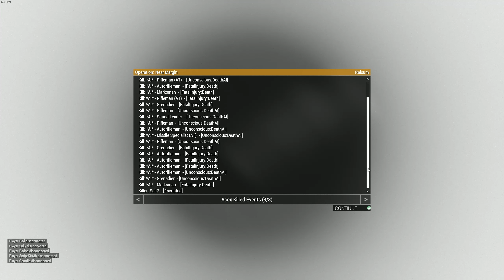FPArma - Operation: Near Margin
Role: Bravo Medic